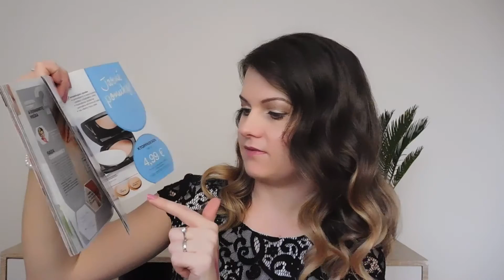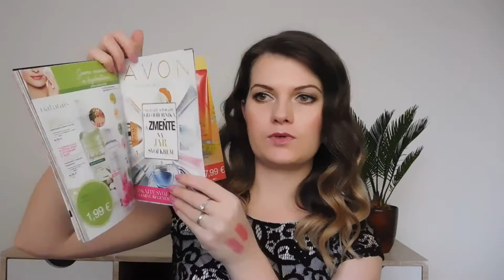Avon kampaň 4/2017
Ahojte,
v dnešnom videu Vám ukážem prevažne nové produkty z dekoratívnej kozmetiky Avon Mark z katalógu 4/2017.
Prajem Vám príjemné sledovanie.
Vaša Petra

Môj instagram: @petra_lifeismystyle